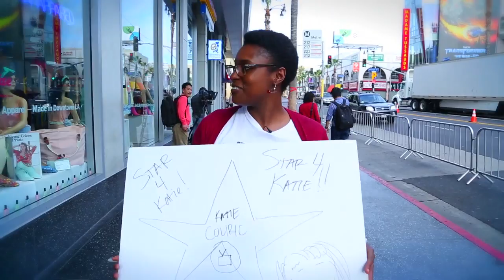Why Does Katie Deserve a Star on the Hollywood Walk of Fame? She was on "Glee"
In an effort to get Katie a star on the Hollywood Walk of Fame, "Awkward Black Girl" Issa Rae showed up a little too early at the Hollywood Chamber of Commerce and had to go with plan B - getting strangers involved and drawing on the one empty star she discovered. A for effort, Issa!